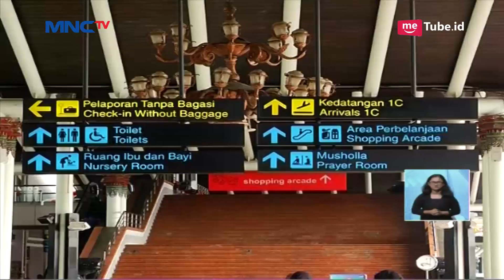Jelang Arus Mudik Lebaran, Harga Tiket Pesawat Masih Mahal - LIS 10/05